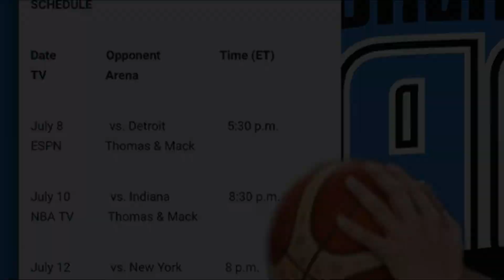NBA Opportunity for Kai Sotto | First Game Match Up with first round Draft Pick.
Filipinos are excited to watch Kai in the Summer League.